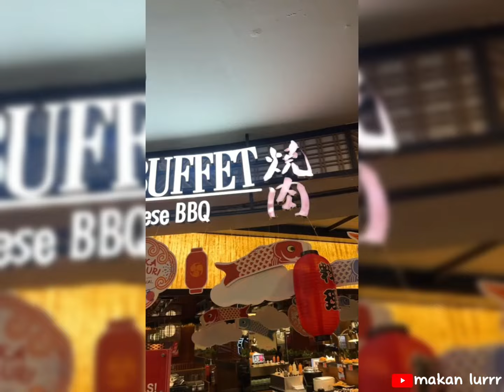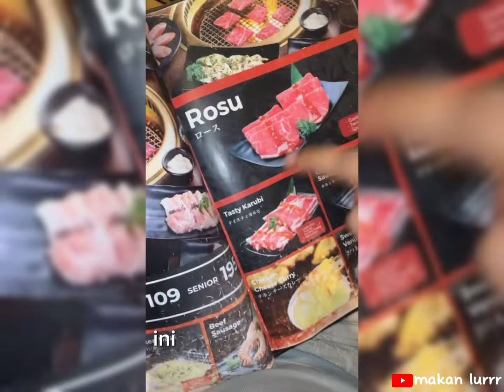REVIEW MAKAN DI KINTAN BUFFET, MAHAL SIH HARGANYA TAPI ENAK ENAK KOK MAKANANNYA LURRR